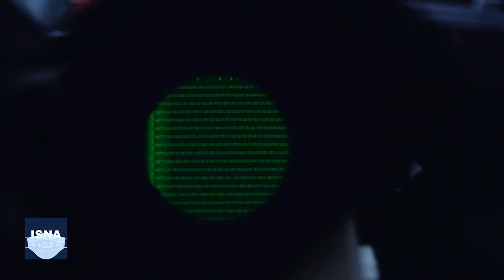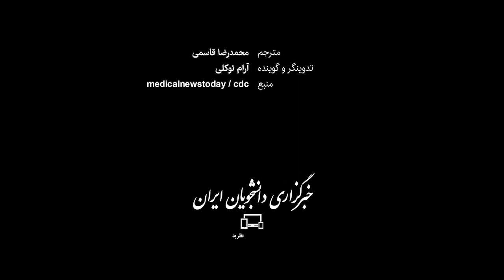نکاتی ساده برای محافظت در برابر ابرباکتری‌ها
طبق پیش‌بینی‌ها، مقاومت آنتی‌بیوتیکی تا سال ۲۰۵۰ می‌تواند مرگ ۱۰ میلیون نفر در هر سال را رقم بزند. مقاومت آنتی‌بیوتیکی زمانی رخ می‌دهد که باکتری‌ها و قارچ‌ها توانایی لازم برای زنده ماندن در برابر آنتی‌بیوتیک‌ها را به دست بیاورند؛ مرحله‌ای که در آن باکتری‌ها بر اثر استفادۀ بیش از اندازه یا نابجا از آنتی‌بیوتیک‌ها، به اَبَرباکتری تبدیل می‌شوند. ابرباکتری‌ها می‌توانند زندگی هر فردی را تهدید کند؛ از همین رو، سازمان بهداشت جهانی مقاومت آنتی‌بیوتیکی را در فهرست خطرهای بالقوه برای سلامت بشر قرار داده است.